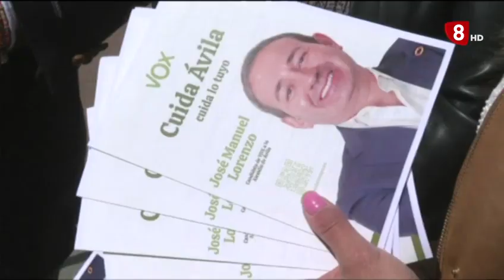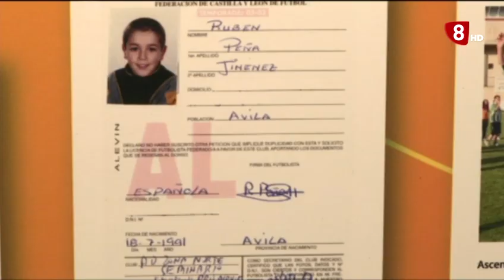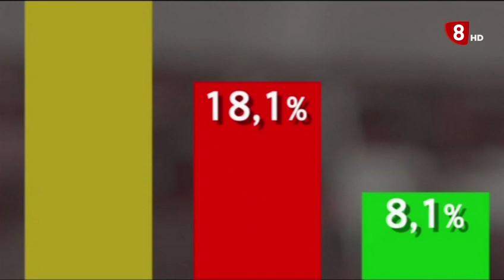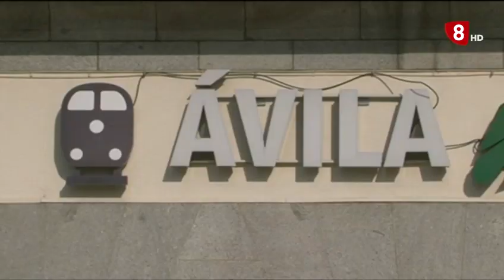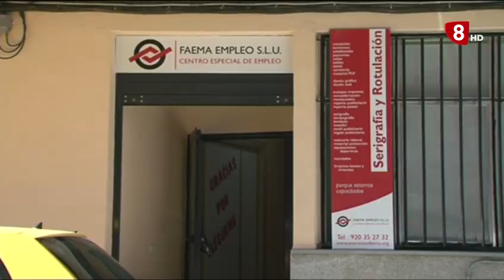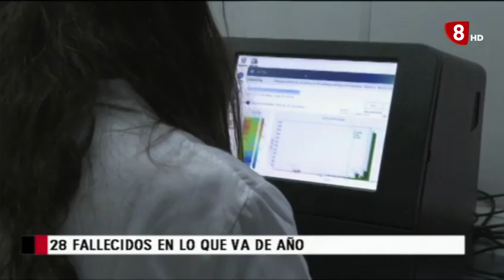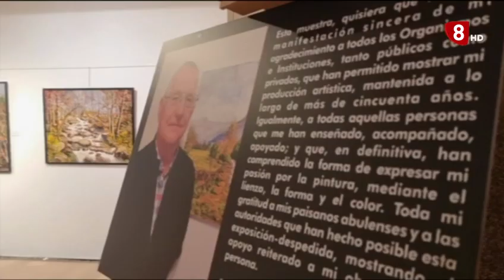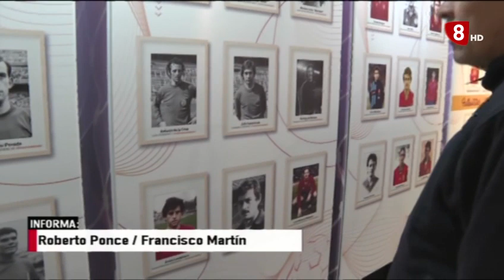INFORMATIVO VIERNES EDICIÓN TARDE 19-05-2023